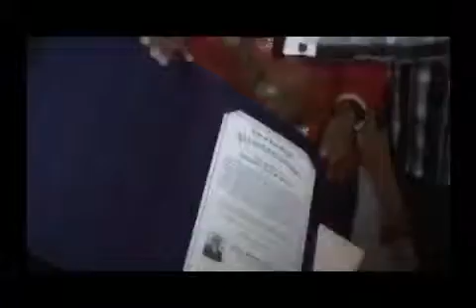Big_Keith_Proclimation_Top_10_Fashion_Magic_Show.mp4